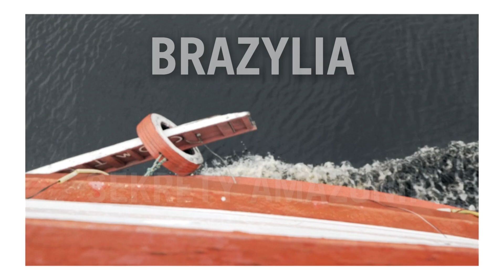Brazylia - Sekrety Amazonii | Soliści Adventure Club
🌳 AMAZONKA WZYWA! WYRUSZ NA TROPIKALNĄ PRZYGODĘ W BRAZYLII!

Co znajdziesz w planie wyprawy?

🚣‍♂️ Rzeczne safari: Płynięcie kajakiem przez wodne żyły Amazonii.
🌳 Dżunglowe eksploracje: Odkrywanie tajemniczych zakątków tropikalnych lasów.
🌄 Spotkania z naturą: Bezpośredni kontakt z niezwykłą fauną i florą.
🌿 Kulturowe zanurzenie: Uczestnictwo w autentycznych rytuałach rdzennych plemion.
🐆 Fauna na wyciągnięcie ręki: Bezcenne chwile z jaguarami, leniwcami i innymi mieszkańcami dżungli.
🏞️ Mosty wiszące nad przepaścią: Przejście przez mosty, które łączą różne części lasu deszczowego.

VIVA A AVENTURA! Niech te wakacje staną się przygodą, która zostanie z Tobą na zawsze!